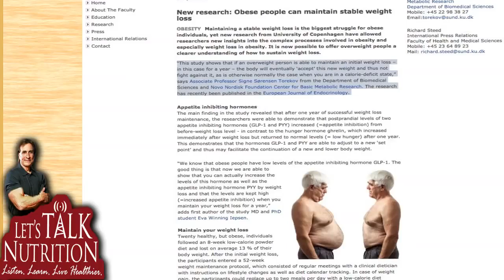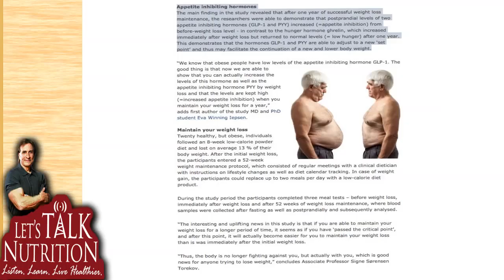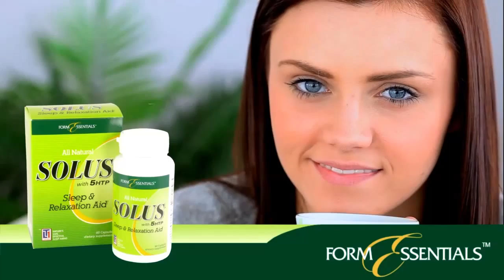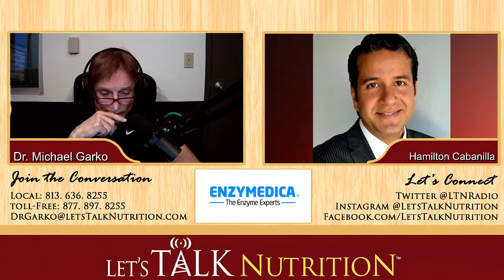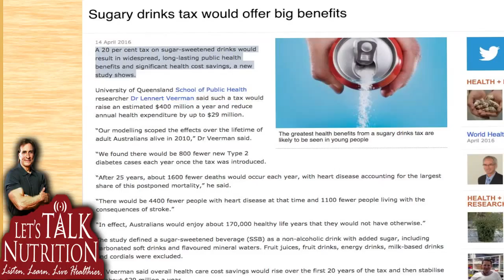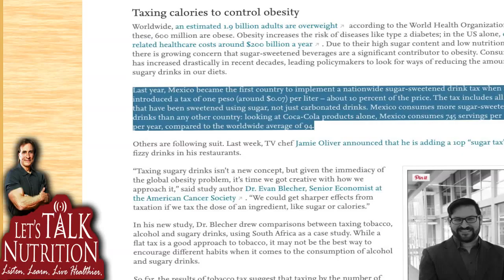Let's Talk Nutrition. Proteolytic Enzymes For Inflammation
1:19 - Welcome to Let's Talk Nutrition
15:47 - Back from the Break
17:00 - Introducing Hamilton Cabanilla from Enzymedica
28:43 - Back from the Break
42:43 - Back from the Break
1:01:18 - Beginning of the Second Hour
1:15:45 - Back from the Break
1:28:45 - Back from the Break
1:42:43 - Question of the Day